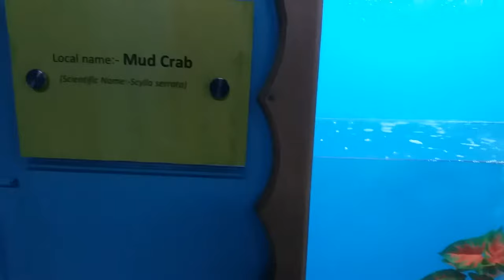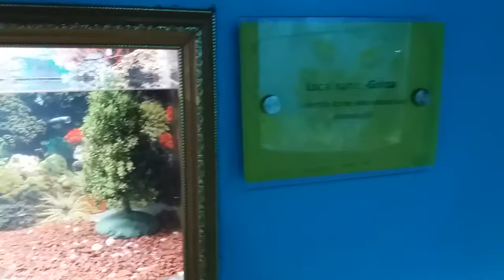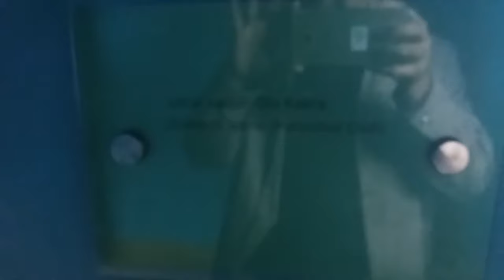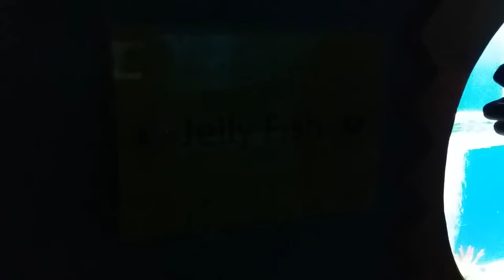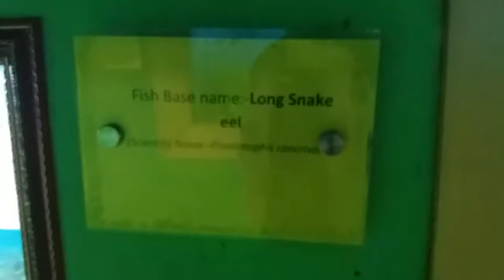Radiant Fish World in Cox's Bazar || Fish Aquarium Cox's Bazar || Fish Word Cox's Bazar Bangladesh.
Radiant Fish World Cox's Bazar.
Largest Fish Aquarium in Bangladesh.
Fish world in Cox's Bazar.
Fish aquarium in Cox's Bazar.
Fish world in Bangladesh.
Radiant Fish World Jawtola Cox's Bazar.

This is the largest sea species aquarium in Bangladesh. Almost 350 rare sea species you can find there...